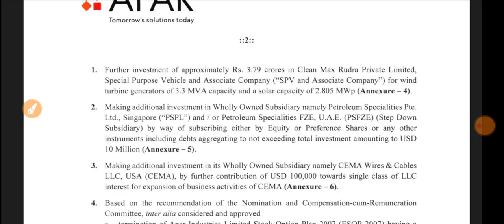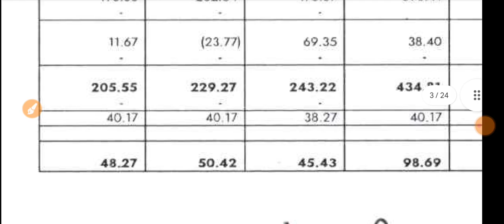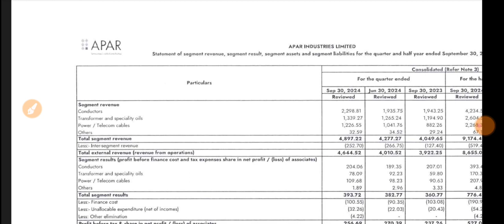Apar Industries Q2 Results 2025 🔴 Apar Industries Results 🔴 Apar Industries Share Latest News